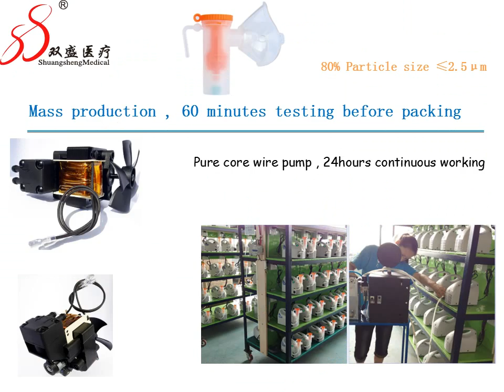jiangsu Shuangsheng Medical